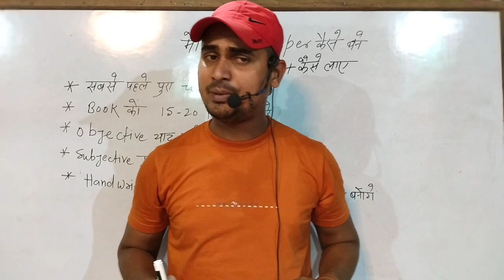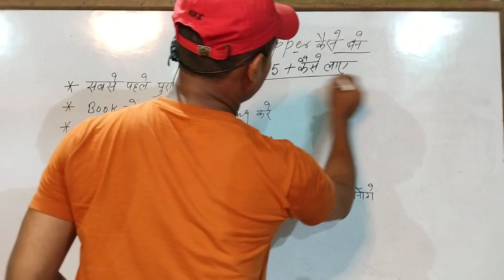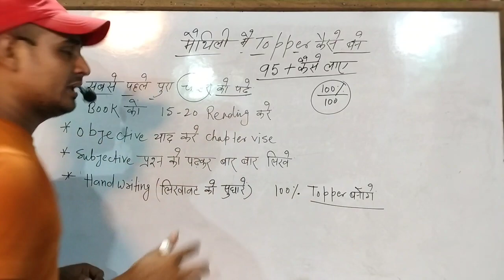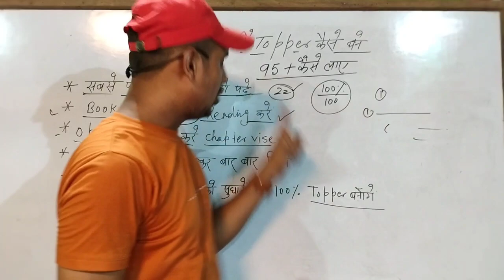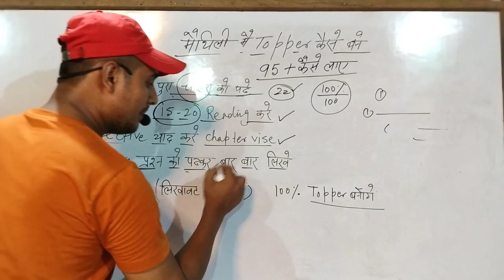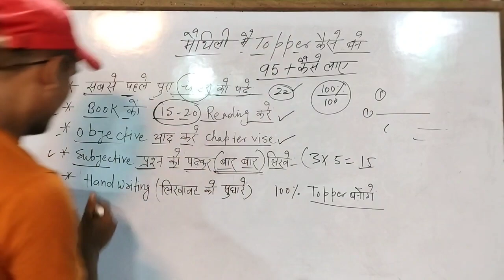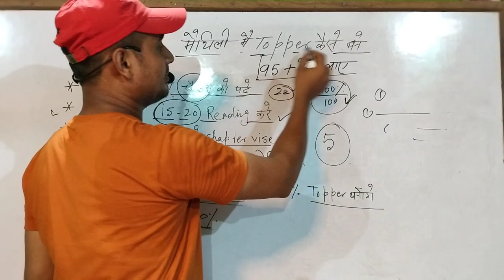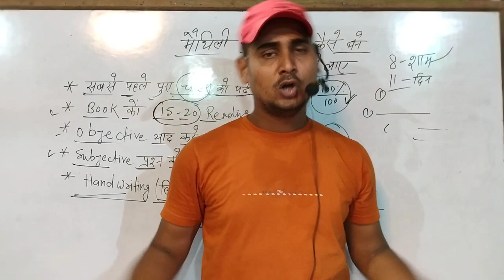10th मैथिली में Topper कैसे बने | 95%+लाने है तो देख लो | बस ये 5 ट्रिक जान लो होगया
10th मैथिली में Topper कैसे बने | 95%+लाने है तो देख लो | बस ये 5 ट्रिक जान लो होगया

उर्दू हिन्दी objective ka link

उर्दू कवायद का पूरा video ka link

Class 10th Hindi vyakaran all videos link

Class 10th urdu all chapter playlist link

Class 10th Hindi all chapter play list link

10th ,हिंदी book, हिंदी व्याकरण  ऊर्दू book ऊर्दू क़वायद की पूरी तैयारी आपको कराई जाएगी
औऱ
12th हिंदी,उर्फ,इंग्लिश,हिस्ट्री,पोलिटिकल ,यानी पूरा subjets पढ़ाया जाएगा